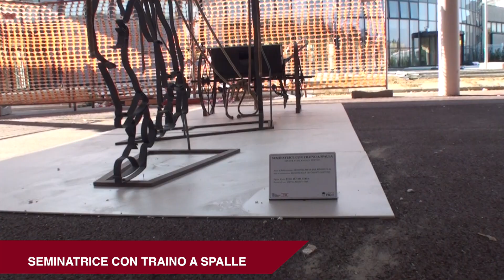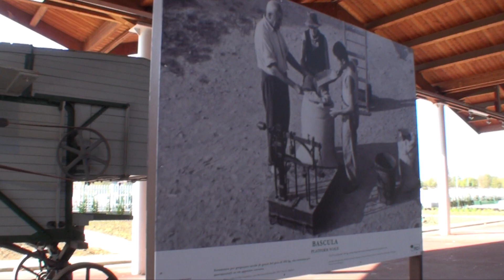Il Museo della Civiltà Contadina di Villa Smeraldi arriva a FICO Eataly World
Il Museo della Civiltà Contadina di Bentivoglio arriva a FICO Eataly World. Parte la collaborazione della Città metropolitana con il Parco dell'agroalimentare. L'esposizione permanente di attrezzi e macchine agricole storiche si sviluppa in 4 sezioni tematiche in uno spazio di 2mila mq lungo il perimetro del Parco.